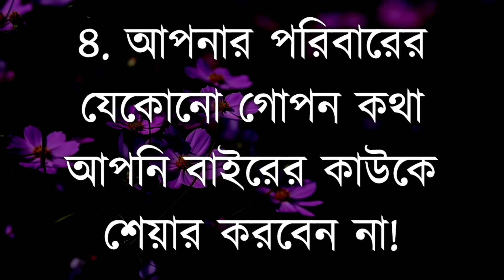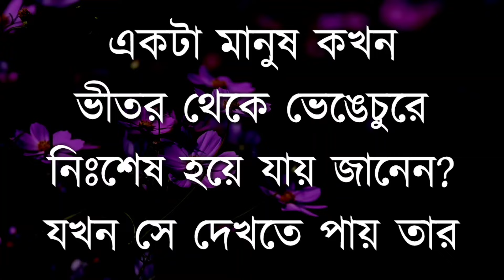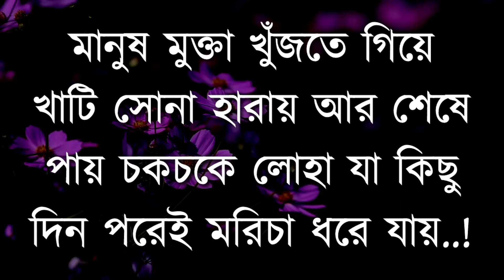৫টি কথা গোপন রাখুন..| Best heart touching quotes in bangla | Best motivational video | Bangla Speech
৫টি কথা গোপন রাখুন..| Best heart touching quotes in bangla | Best motivational video | Bangla Speech

Bangla quotes
motivational video
motivational speech
bangla motivation
motivational videos
new motivational video
Motivational video
Inspirational speech
motivational quotes
motivational video
motivational speeches
inspirational video